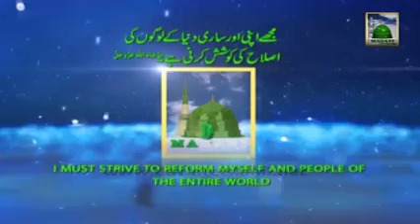Madani Guldasta19 Neki ki Dawat aur Hamari Zimme Dari Haji Mushtaq Attari